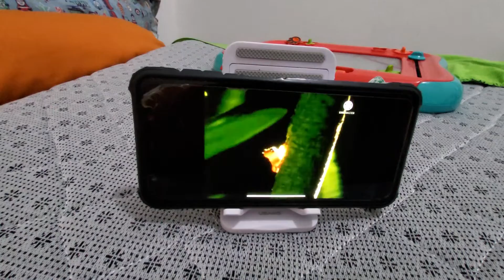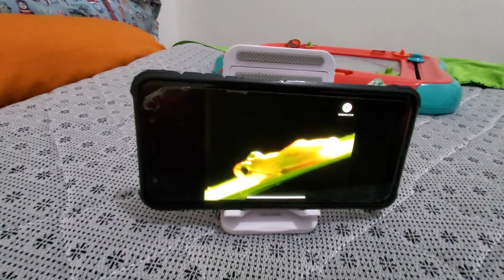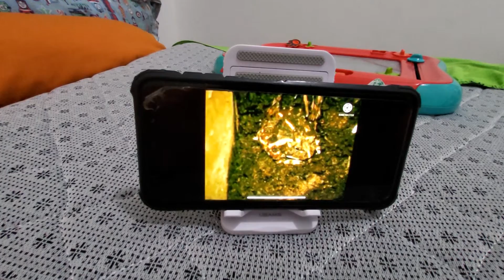baby first tv safari scrapbook frog